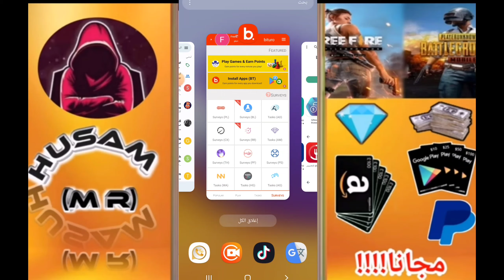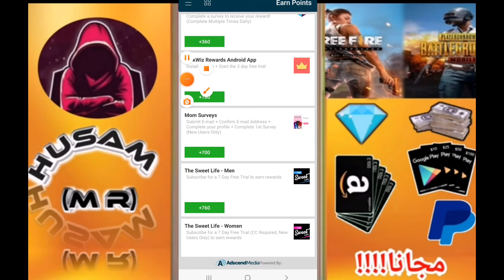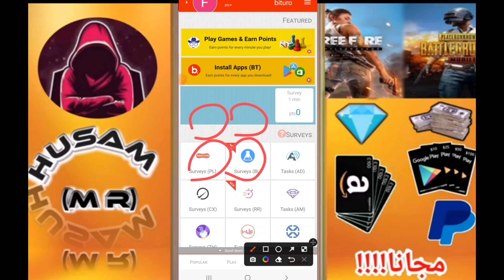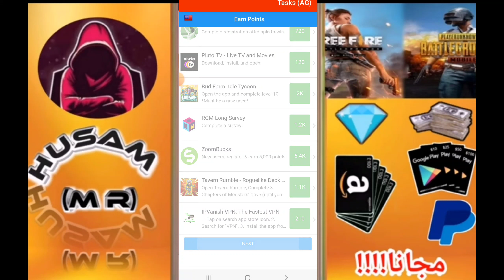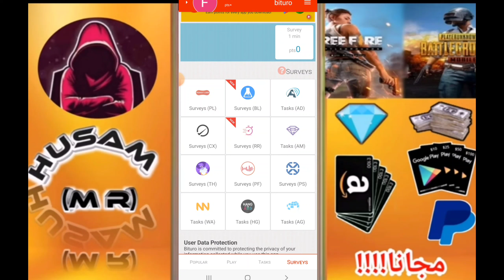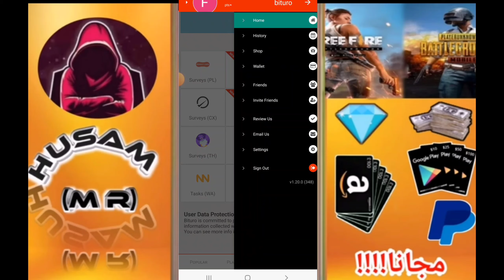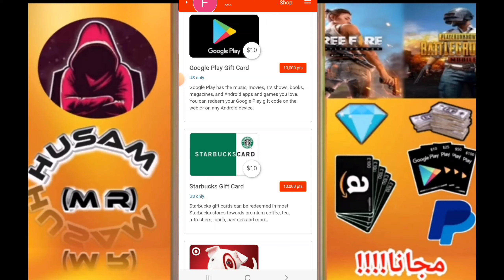اثبات سحب 18$ من تطبيق اسطوري مع طريقة العمل على التطبيق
* أتمنى ان تشترك معنا في القناة - لتكون دائما السباق للمفيد والجديد👇
الربح من الإنترنت 2022 والسحب من فودافون كاش له طرق كثيرة ، حيث يستخدم الناس باستمرار أفكاراً إبداعية لإنشاء مصادر دخل ثابت من الانترنت للمبتدئين ، و الربح من الانترنت 2022 له مواقع كثيرة و من افضل الطرق ل ربح المال من الانترنت هذه هى الربح من التسويق بالعمولة بشكل عام و الربح من التسويق لأداة جين رانك بشكل خاص  و الربح من الانترنت 2022 له مواقع كثيره للبدء فيه إن مواقع الربح من الانترنت هذه  يمكن ان تكون وسيلة مهمة لربح المال من الإنترنت عن طريق العديد من الطرق الفعالة للربح . كل ما يتطلبه الأمر هو تعلم كيفية ربح المال من  على الأنترنت لعام 2022 ، والبحث عن أفضل الطرق ل كيفية الربح من الانترنت 2022 عموما على اليوتيوب و طرق الربح من التسويق بالعمولة بشكل خاص .وبشكل عام يعد العمل على الانترنت تجربة رائدة من أجل كسب المال ، .ومع ذلك هناك العديد من الفروق والمزايا للعمل والربح من الانترنت والسحب من فودافون كاش  بدون راس مال مثل التخلص من الكثير من الروتين والأنظمة التي تحيط بإعداد الأعمال التجارية التي يمكن تجنبها.بالإضافة إلى ذلك، ليست هناك حاجة لاستئجار مكتب، أو توظيف موظف استقبال، فيمكن للأشخاص إدارة تواجدهم عبر الأنترنت في كثير من الأحيان من خلال منازلهم وبواسطة الموبايل .سواء كنت تريد كسب المال الإضافي فقط أو استبدال كامل دخلك من خلال نشاط تجاري عبر الإنترنت يمكنك بسرعة وسهولة الحصول على فكرتك الرائعة،  والبدء كسب المال بطريقة سهلة اليوم ، هل سألت نفسك كيف تبدأ العمل عبر النت لربح اكثر من 1000 دولار ؟ هل تبحث على المواقع الصادقة و مضمونة , تجعلك بطريقة سهلة البدء فى تحقيق الربح من الانترنت بدون رأس مال و مجانا , تعلم افضل طرق الربح من الانترنت و تحقيق الربح من الانترنت والسحب من ويسترن يونيون للمبتدئين امر سهل للغاية و هناك العديد من طرق الربح من الانترنت والسحب من ويسترن يونيون مجانا يمكنك ربح اموال كثيرة من خلال التسويق كمثال او مواقع اختصار الروابط , فيمكن أن يكون طرق الربح من  خلال التسويق بالعمولة هى من اهم الطرق فى تحقيق الربح من الانترنت 2022 بسهولة  و٨ يستخدمها الكثيرون ل ربح المال من الانترنت لانك لا تحتاج الى راس مال اطلاقا فهنا يكون الربح من الانترنت والسحب من ويتسترن يونيون بدون راس مال
العديد من المتابعين يبحثون عن  طرق الربح من الانترنت والسحب من فودافون كاش او السحب من ويسترن يونيون بدون راس مال , والربح من الانترنت للمبتدئين , يمكنك ايضاً الدخول فيي مجال الربح من الانترنت من خلال اليوتيوب و التسويق و التداول و الدروب شيبينج  وهذا المجال يمكنك من الربح من الانترنت يومياً
تعددت طرق الربح من الانترنت للمبتدئين و ذلك لقبول الكثير من الاسباب على تلك الوظائف لمميزاتها ، حيث تمكنه من العمل من المنزل و تحقيق ارباح خيالية و لا تلزمه بالعمل على عدد ساعات معين  .
اربح من الانترنت  و تعرف على افضل طرق الربح من الانترنت  والسحب من فودافون كاش و الربح من الانترنت بدون راس و بدون خبرة .
مثل التسويق بالعمولة  و الربح من اليوتيوب و مواقع الربح من الانترنت .
طريقة الربح من الانترنت  من خلال عدة طرق بسيطة و سهلة فى التطبيق و لها ربح مضمون
بالنسبة لكثير من الناس، فإن ربح المال من النت هو امل كبير  ..الشيء الممتع هو أن ربح المال من الانترنت 2022  ليس حلماً مستحيلاً حيث الكثير من الأشخاص يستطيعون ربح المال من الانترنت بطريقتهم الخاصة عبر طرق كثيرة منها مواقع الويب أو الدورات التدريبية أو استراتيجيات التسويق الفريدة.والخبر السار أن غالبية استراتيجيات الربح عبر الانترنت والسحب من ويسترن يونيون ليست معقدة. مثل أي مشروع تجاري، فإن دخلك على الإنترنت يستغرق وقتًا في النمو. ولكن عليك أن تكون على استعداد لمعرفة طرق كثيرة عن الربح و افضل الطرق و كيفية استغلال أفضل طريقة للمبتدئين مجانا